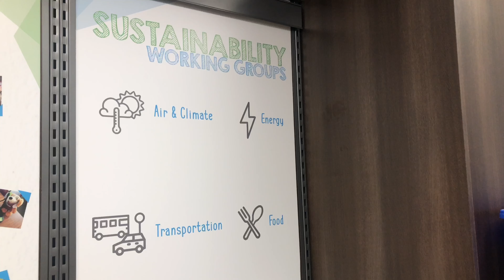The Office of Sustainability